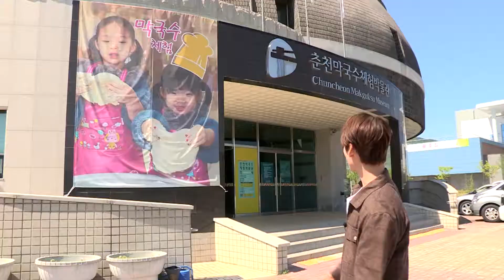[Lục Huy - Gangwondo] Lục Huy thích thú khi lần đầu làm mì Makguksu ở Hàn Quốc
Chương trình trải nghiệm du lịch tại các thành phố của Gangwondo ở Hàn Quốc

LụcHuy siêu thích thú khi lần đầu tự tay làm mì Makguksu

Doori Entertainment hân hạnh là đối tác đồng hành cùng Arirangtv cho chương trình này